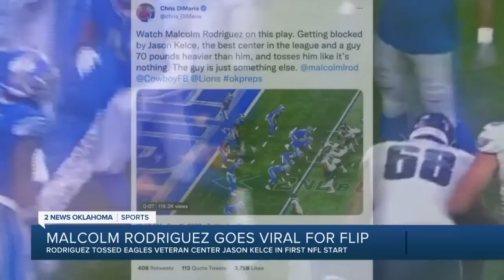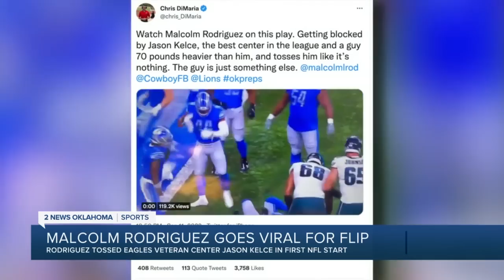Malcolm Rodriguez goes viral for flipping Jason Kelce